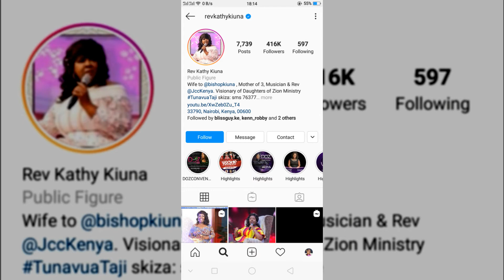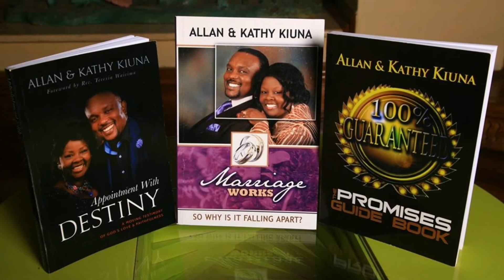9 UNKNOWN FACTS About Reverend Kathy Kiuna | Table Talk Feed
A lot has been said about Reverend Kathy Kiuna. A whole lot. But how well do you really know her?
Kathy is the co-founder of the Jubilee Christian Church (JCC) that started in 1999 with hubby and apostle Allan Kiuna.
Here are some things about Reverend Kathy that may interest you.